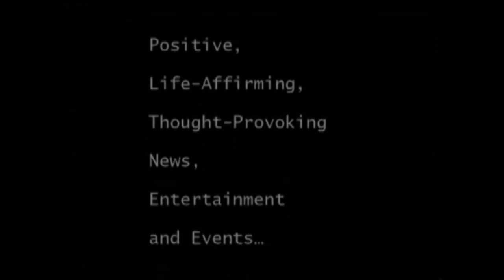THE FIRST MAJOR DEVELOPMENT IN 20 YEARS TO HELP MANAGE CHRONIC KIDNEY DISEASE IN PATIENTS AT RISK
OF PROGRESSION WITH AND WITHOUT TYPE 2 DIABETES
Chronic kidney disease (CKD) is a life-threatening disease that is vastly underdiagnosed and affects an estimated 37 million, or 1 in 7, American adults.[1][2] With limited treatment options available, a new therapy is critical for people living with CKD to help slow disease progression – which is why the recent FDA approval of a new therapy to treat CKD in patients at risk of progression with and without type 2 diabetes (T2D) is monumental for this patient population.

CKD is a progressive condition and patients with CKD have an increased risk of having heart disease.